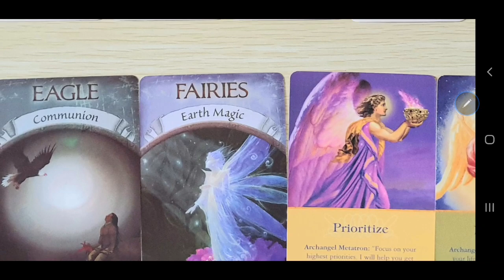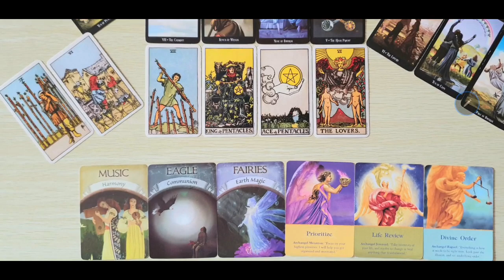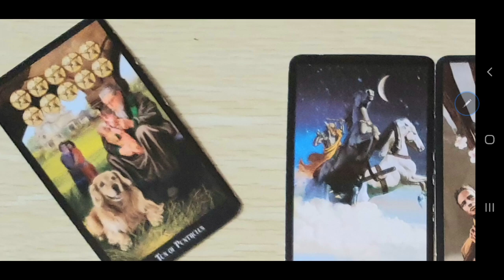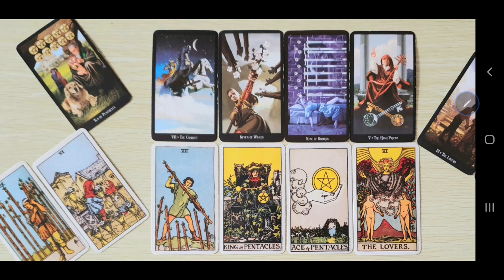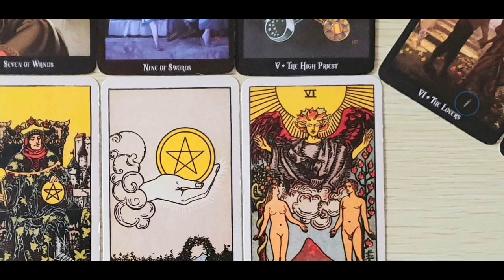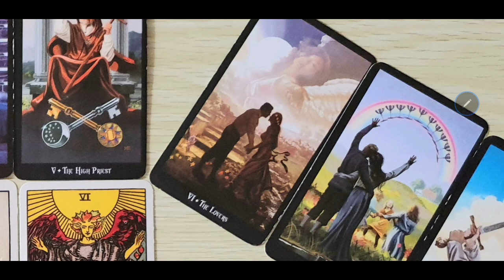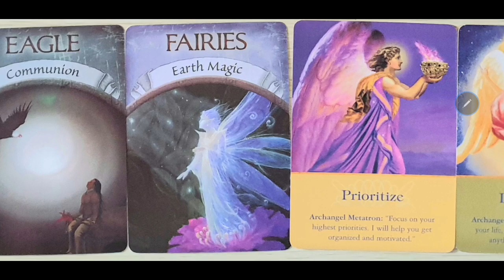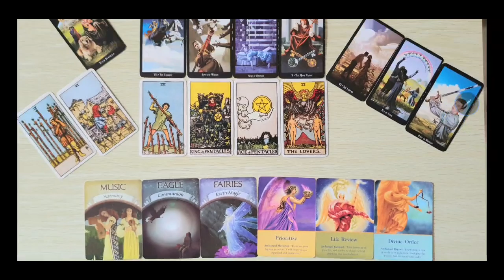Capricorn, jika datang dari dua belah pihak, akan dapatkan kebahagian. Prioritaskan seimbang. Magic.